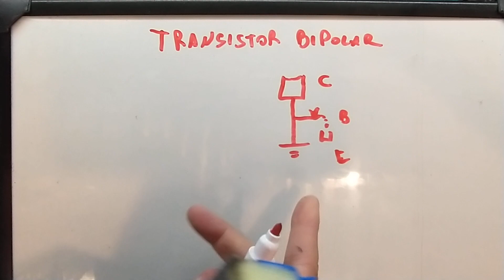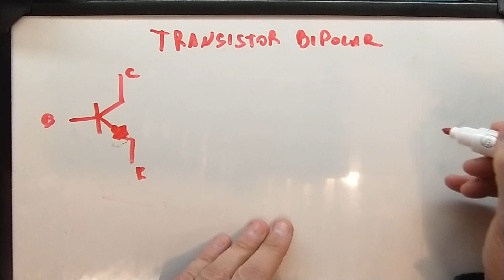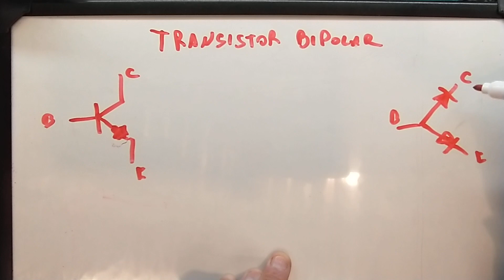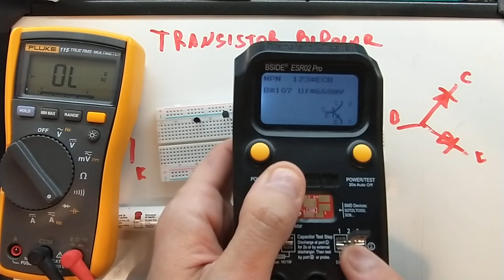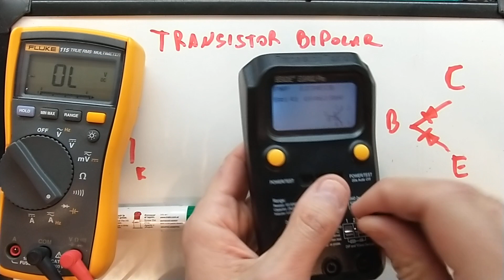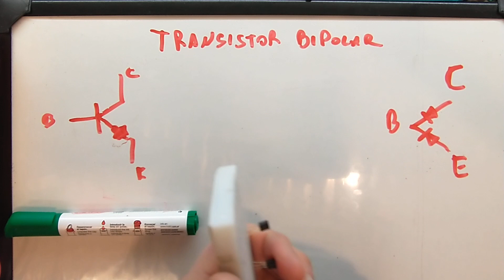38 - Transitor Bipolar NPN y PNP como comprobarlos con el tester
En este video veremos Transitor Bipolar NPN y PNP como comprobarlos con el tester con muy poca matemática para luego practicar esto con componentes económicos.
Los donativos son para mejorar los tutoriales.
Muchas Gracias.